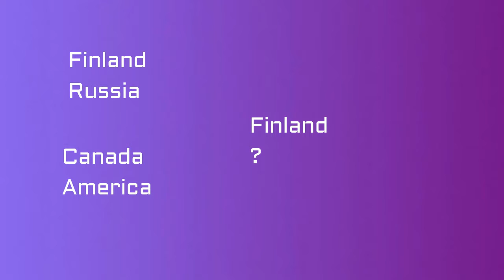World Cup of Mini Hockey - SEMI-FINALS Russia vs. Finland #74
The World Cup of Hockey is finally here to MHL and it is awesome. Both teams have been practicing a lot and now its time for them to put there skills to the test. Which team will win? Team Finland or Team Russia. The World Cup of Hockey starts now.

Made by Vasili K. and Artie Carril. Please note MHL Network does not own any of the NHL or World Cup of Hockey Logos. The goal horns we use also do not belong to the MHL Network. The commercial also does not belong to us. We are using the commercials to promote their company.